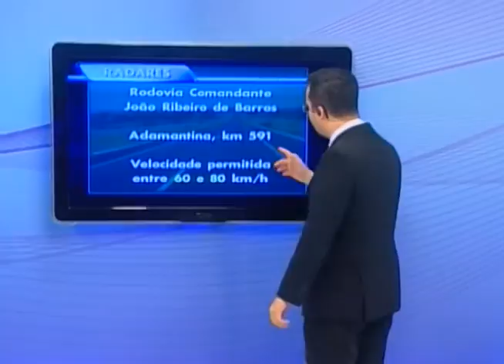Novos radares começam a operar em rodovias da região de Prudente